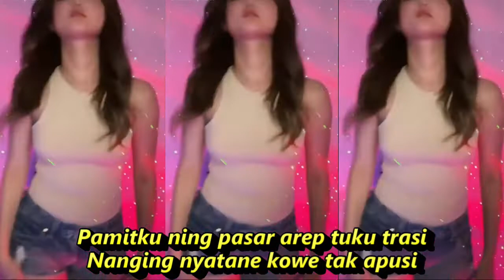AKU MINGGAT DANGDUT KOPLO FULL GOYANG KOMPILASI SHORT & TIKTOKHOT DANCE SEGER SEGER@totototo8492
AKU MINGGAT

Mas… sepurane wae
Aku lungo ora pamit kowe
Pamitku ning pasar arep tuku trasi
Nanging nyatane kowe tak apusi
Mas… sepurane wae
Aku minggat ora pamit kowe
Sepuluh tahun urip karo kowe
Kowe sering nglarani atiku

Sepurane mas sepurane
Aku lungo aku minggat ra pamit kowe
Sepurane mas sepurane
Aku ngerti kowe bingung mikirne aku
Sing tak jaluk mas lalekno aku
Iki wis dadi pilihan uripku

Mas… sepurane wae
Sepurane mas sepurane
Sepurane mas sepurane
Sepurane mas sepurane
Sepurane mas sepurane
Dangdut koplo
Kopo dangdut
Tepung kanji
Los dol
Banyu moto
Apakah itu cinta
Gaun merah
Berbeza kasta
Ku puja puja
Koplo time
Koplo Jawa
Koplo Banyuwangi
Koplo again
Koplo Adella
Koplo bunga
Koplo campursari
Koplo campursari mp3
Koplo chord
Koplo cinta
Koplo DJ
Koplo duet
d'rosta koplo
Koplo edan
Koplo egois
Koplo full
Koplo ful
Koplo gendang
Koplo gerry
Koplo gelandangan
Koplo hadirmu bagai mimpi
Koplo hits
Koplo palapa
Koplo India
dangdut karaoke
dangdut remix
dangdut lawas
dangdut Amelia
Dangdut academy
dangdut Asia
Dangdut akustik
dangdut album
dangdut Batak
dangdut Bugis
dangdut Melayu
dangdut bimbang
dangdut cek
Chord dangdut
Dangdut disco
Dangdut disko